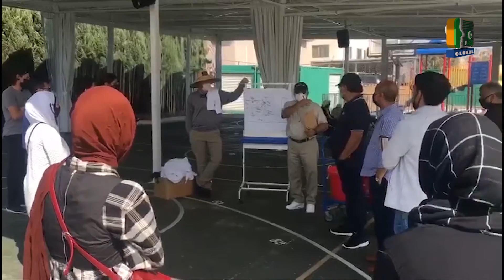Door Des Ke Log | Covid-19 Virus | Vaccineation Mask Program | Waqar Ali Khan | OpTv Global EP 56